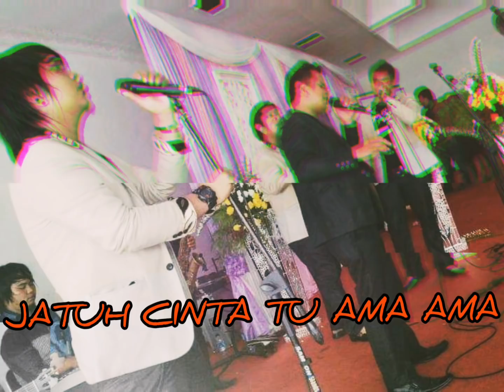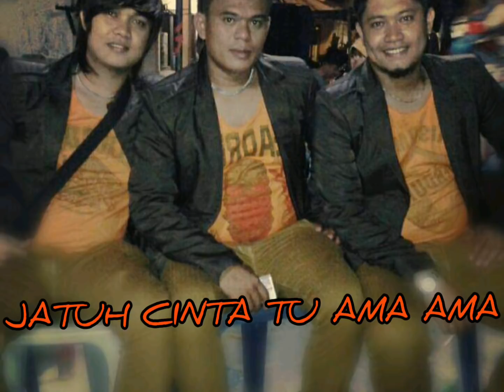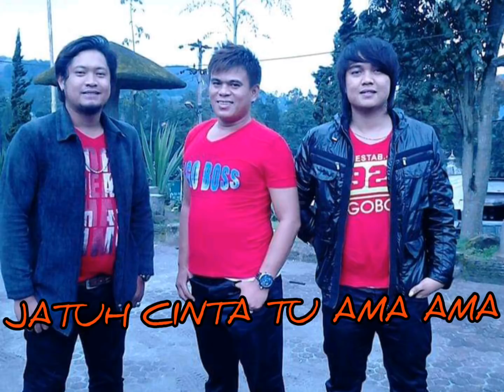JATUH CINTA TU AMA AMA THE BOYS Trio JAMAN_DULU Cipt LAMBOK PURBA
Teringat Dengan Lagu Ini Masih Ada Tersimpan..